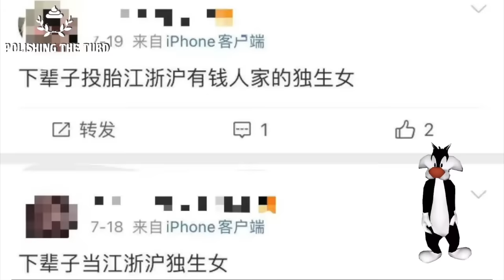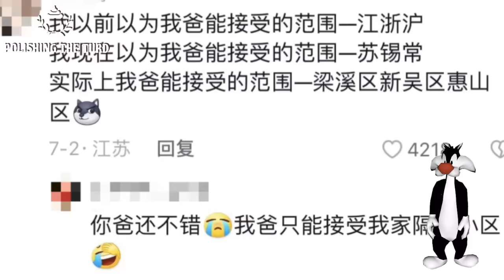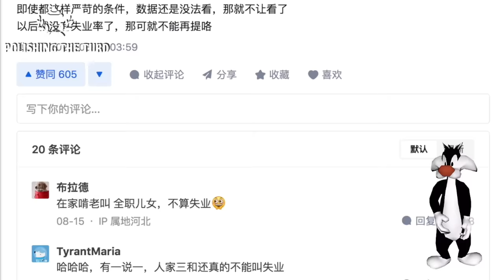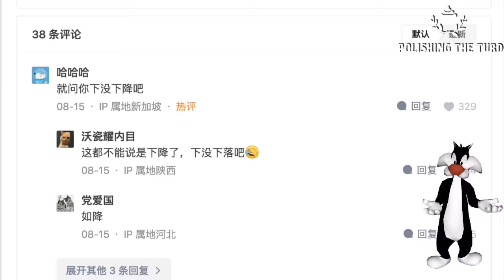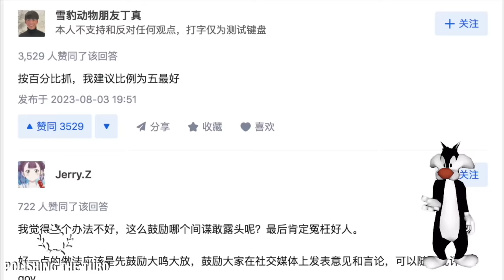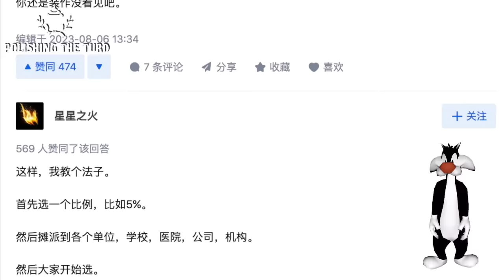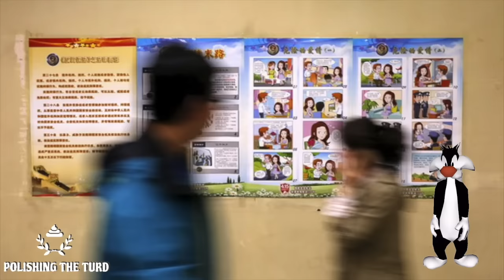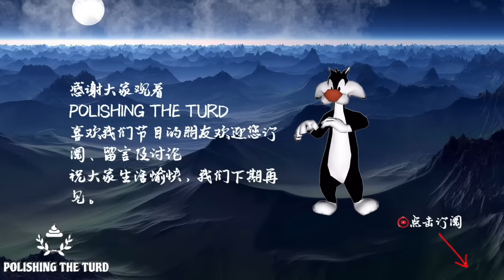中国拒绝公布失业人数，江浙沪独生女成新乌托邦。经济不断下行国家统计局全盘失守，就业率连编都惨不忍睹所幸不公布。全民抓间谍深入校园引民怨沸腾，不如按比例来建议5%。（单口相声嘚啵嘚之中国经济崩溃）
中国经济出现崩溃前兆，国家统计局拒绝公布失业人数，就连编的也都太惨不忍睹。近三亿年轻人和大学毕业生一周工作不到一小时，而中年失业等在前方没有退路。在此情况下，江浙沪独生女人设横空出世，平顺人生让无数百姓恨不得重新投胎然而于事无补。官僚资本家搭建的乌托邦证明不了全体人民，而美梦惊醒后一地鸡毛，让人无所适从。为了防止群众不满，新一轮反间谍活动如火如荼。除了让大家积极举报老干部，幼儿园小学也成了宣传重点，缺德到家了。（单口相声嘚啵嘚之中国经济崩溃 ）